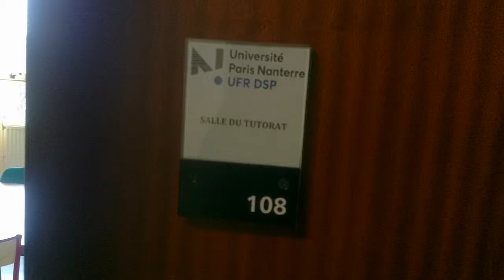Université Paris Nanterre : salle F 108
Bâtiment F, Simone Veil
1er étage